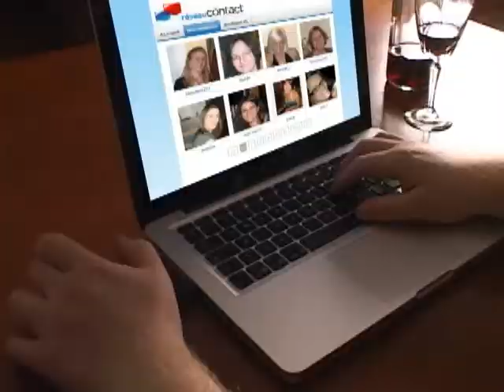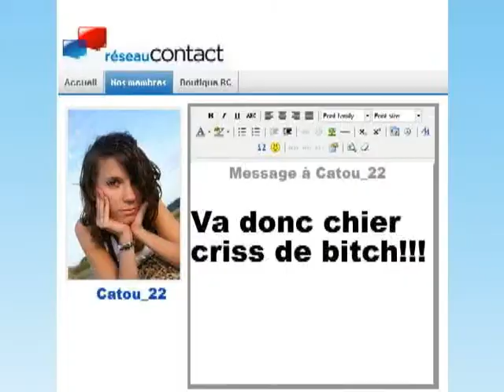Mont Chaud 1 part1e 2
Plusieurs sketches humoristiques dans un cadre décontracté.
Morning Show, Télé réalité, nouvelles, etc...

Plusieurs réalisateurs de Kino RIve-Sud y ont participé.
Stéphane Michon (Mitch T.V.)
Roger Renaud
Myriam Gosselin
Alexandre Verreault
Martin-Manuel Beaulne